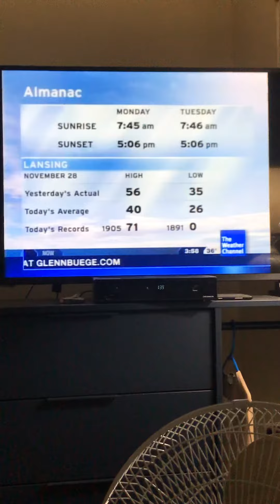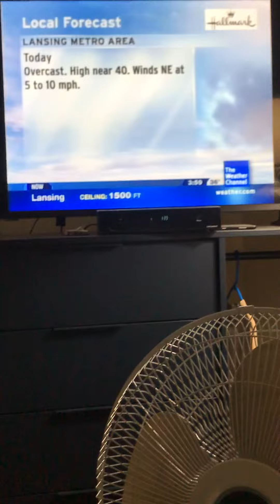November 2011 3:58pm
Credit to socool775